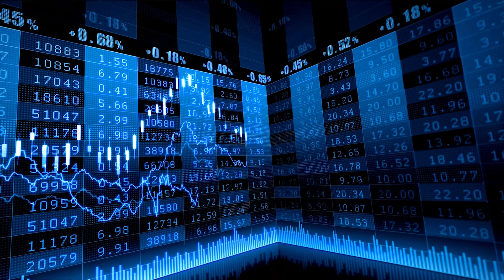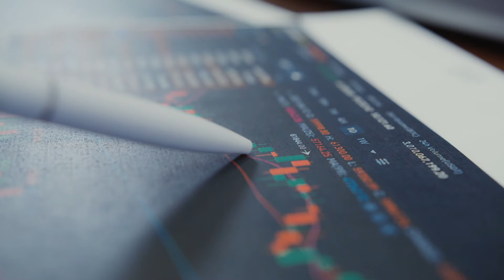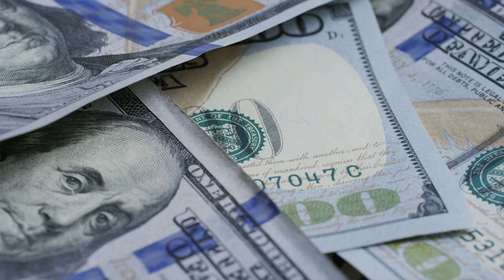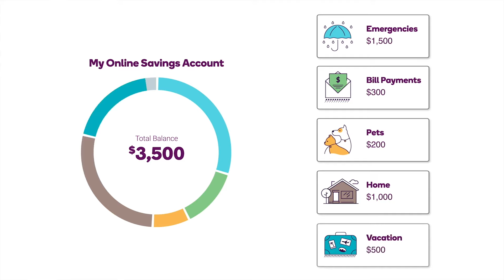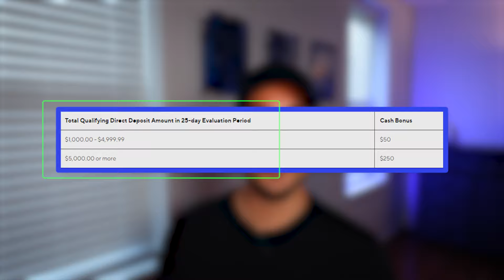Marcus by Goldman Sachs Review: Worth It in 2024?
Marcus by Goldman Sachs is one of the most popular High Yield Savings Accounts (HYSA). In this video, we cover the pros and cons, to help see if Marcus is the right fit for you. Along the way we will also compare this online savings account with competitors including Ally Bank and SoFi.

Marcus Sign-up (Get +0.25% Cash Bonus over 3 months)

I am not a financial advisor and the information in this video is for educational and informational purposes only. It is not provided or endorsed by any credit card companies mentioned. Please consult with a financial advisor before making any financial decisions.